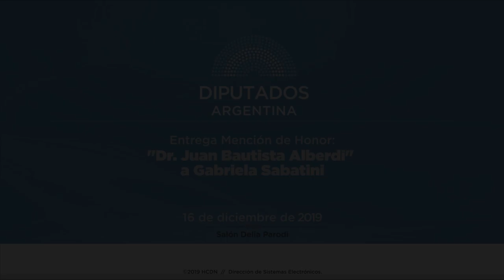EVENTO COMPLETO: RECONOCIMIENTO A GABRIELA SABATINI - 16 de diciembre de 2019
Se entregará la mención de honor “Juan Bautista Alberdi” a la legendaria tenista Gabriela Sabatini en reconocimiento a su trayectoria deportiva y su compromiso con los valores democráticos y republicanos.